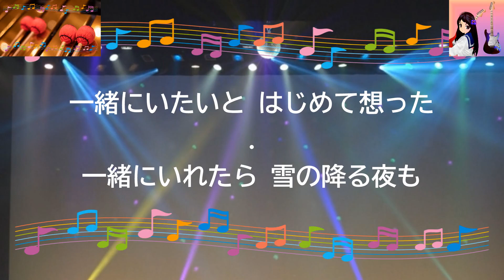一緒に… / MAX [歌える音源] (歌詞あり offvocal ガイドメロディーあり（Eギター・ビブラフォン） CMソング 1999年 オフボーカル 家カラ karaoke)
XOバージョン。
Nikon「COOLPIX」CMソング。

15枚目のシングル。

1999年11月24日発売。

作詞：PIPELINE PROJECT　作曲：PIPELINE PROJECT

女性キー
未定

男性キー
未定